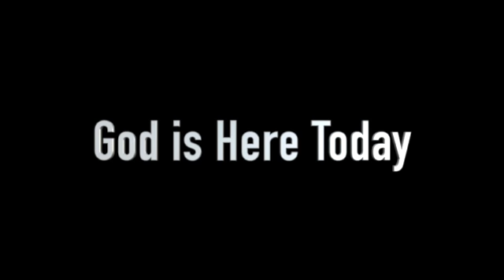Prayer Service 11 18 20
This video is about Prayer Service 11 18 20